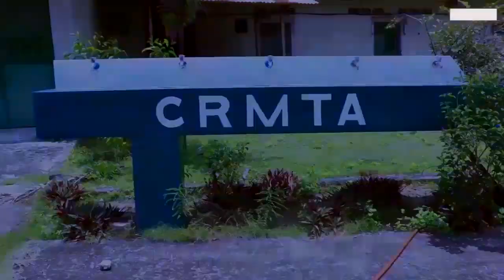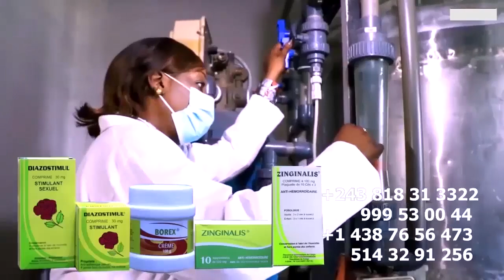WERRASON AZONGISELI FERRE GOLA KODIA Eloko Ematisi HERITIER WATA Mafuta MICHKA A Manqué WERRASON